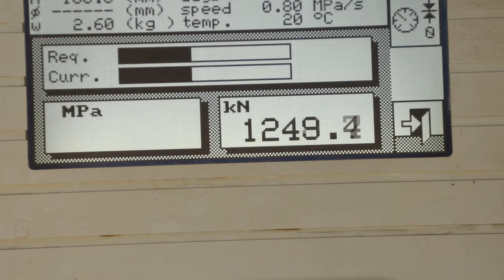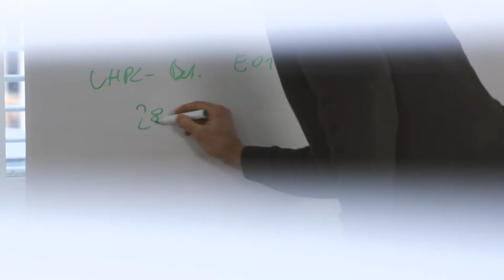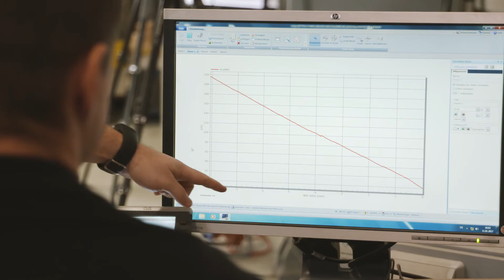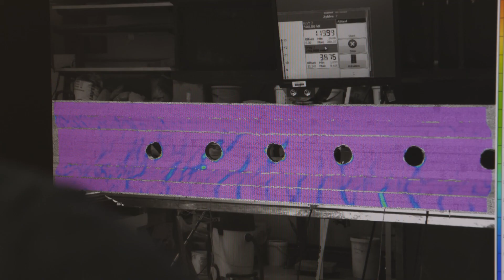Forschung & Entwicklung im Baulabor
Im Baulabor der FH Kärnten auf dem Campus Villach werden Forschungs- und Entwicklungsarbeiten in den Fachbereichen  konstruktiver Ingenieurbau, Baustofftechnologie und Bauphysik durchgeführt. Darüber hinaus bietet das Labor auch Dienstleistungen auf dem Sektor der Material- und Bauteilprüfung an.